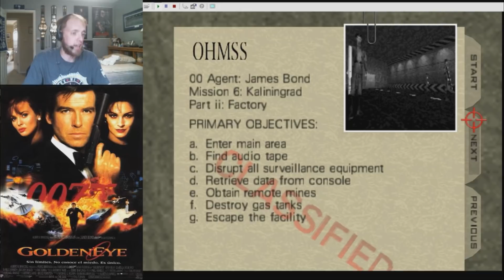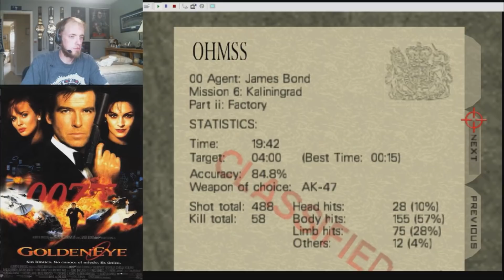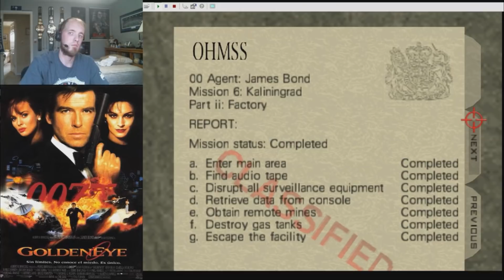Goldeneye 007 Custom Level: Manufactory (by Zka)